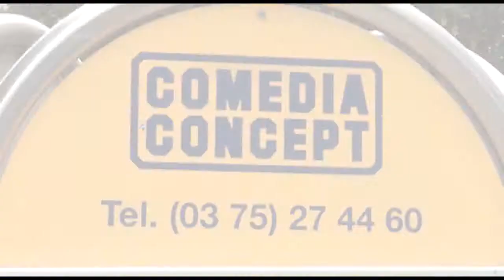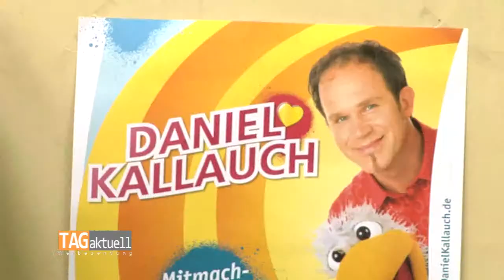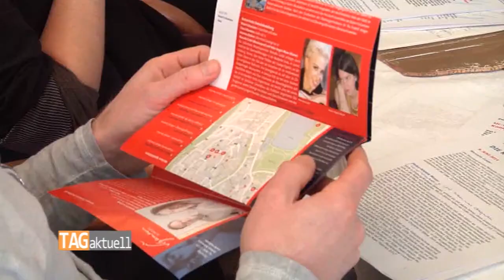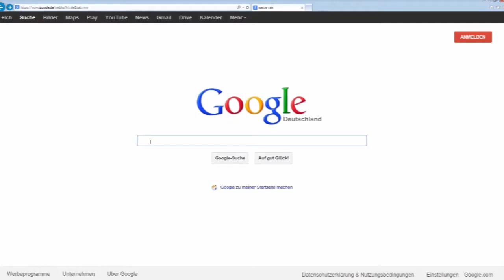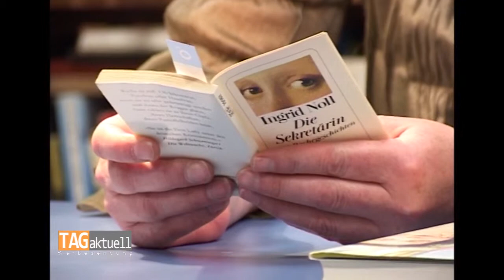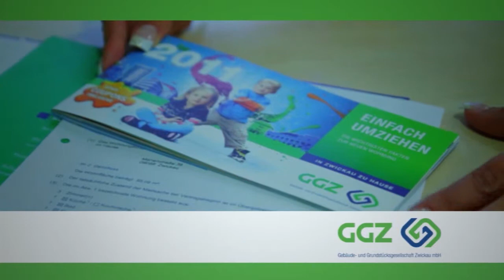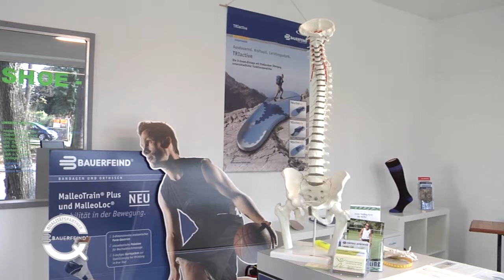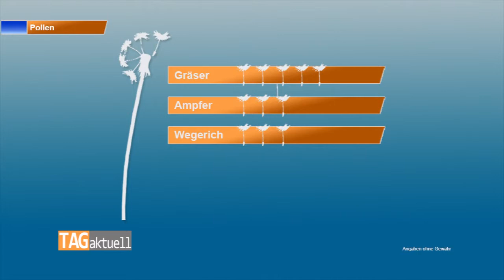TAGaktuell vom 05.06.2014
Themen der Sendung: -Sommer am Teich - mit Jesus auf der Melzerwiese
-Schumannfest ganz im Zeichen der Romantik
-HAKO Keramik-Atelier öffnet seine Türen